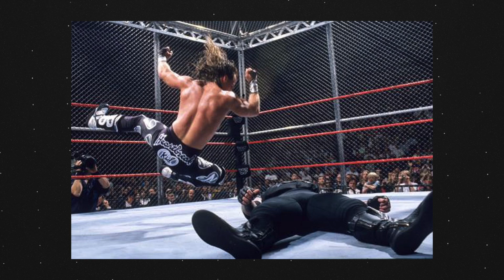Bad Blood Preview: Our Favorite Hell in a Cell matches